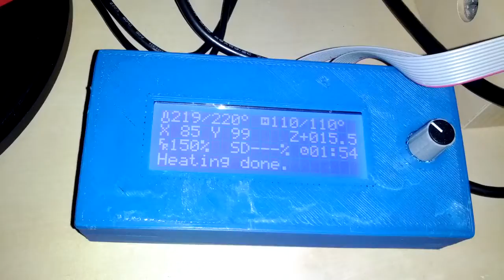Cauldron is printing a model of the MCM helicase (EMDB:1134).